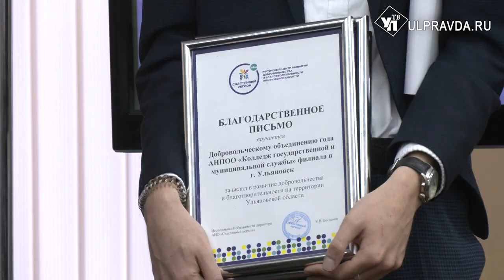В Ульяновске выбрали лучших студентов-2022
В Ульяновске подвели итоги регионального этапа премии «Студент года». Победителей определили более чем в 10 номинациях. Выбрали и тех, кто представит регион на всероссийском конкурсе.